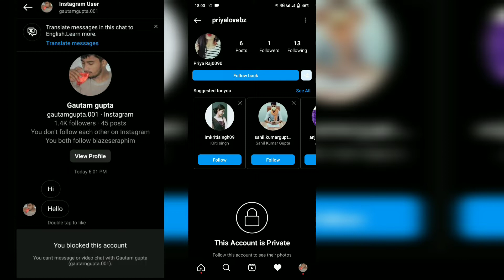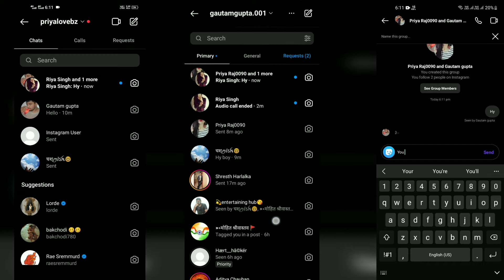Instagram Par Khud Ko Unblock Kaishe Kare 2022 || How To Unblock On Instagram If Someone Blocked You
Hello friends 😍!

Aaj mai iss video me batane wala hu agar apko Instagram pe koi block kar deta hai to khud ko unblock kaishe kare.